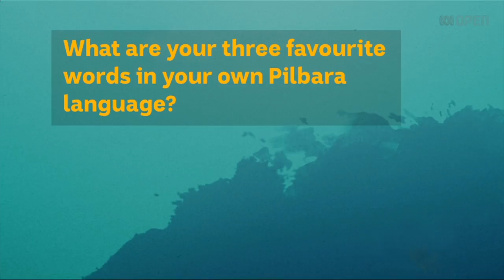Ann Sibosado's favourite words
Ann Sibosado was one of many of her generation who were forced to speak English rather than her traditional language in the early days before the 1967 referendum.

She is Ngarluma-raised, now a Karriyarra elder on the board of the Wangka Maya Pilbara Aboriginal Language Centre, which is responsible for preserving 30 Pilbara languages.

She recalls going bush on school holidays with her father, who taught her a few Ngarluma words.

Her three favourite words are:

Jankurna — emu

Ngarlgu — bush onions

Jima bushes — conkerberries.

ABC Open Producer: Susan Standen

This video was originally contributed to the ABC Open Mother Tongue project, which invited Aboriginal and Torres Strait Islander communities to share a story about their mother tongue.